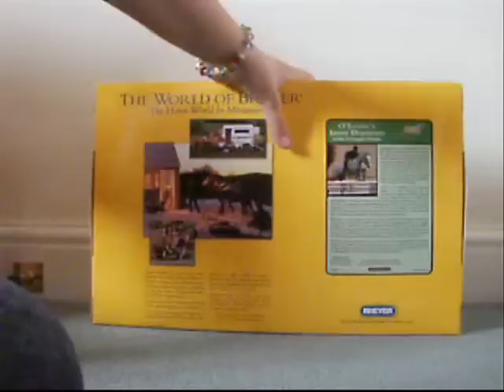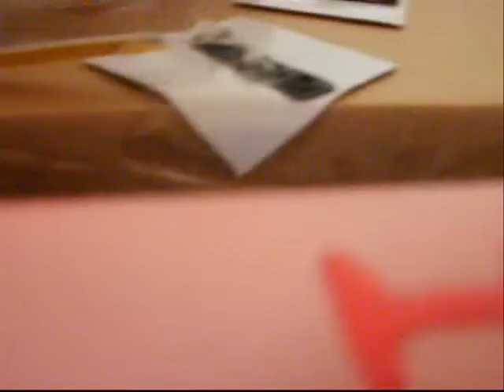i got a new breyer !!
its a 2010 1 woop woop ! :D ..x oh yh please check out my updates as alot has a happended
oh got the breyer from lester bowden !!